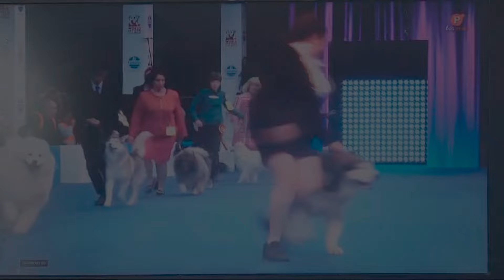ВЫСТАВКА…ЧЕМПИОНАТ МИРА…ХОРВАТИЯ…ИНТЕРВЬЮ со СВЕТЛАНОЙ…СИБА ИНУ…